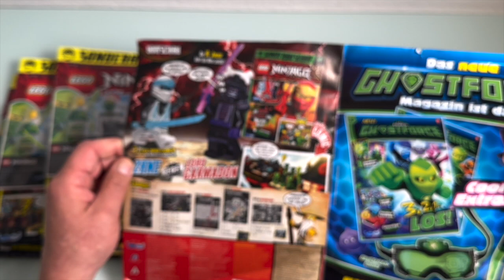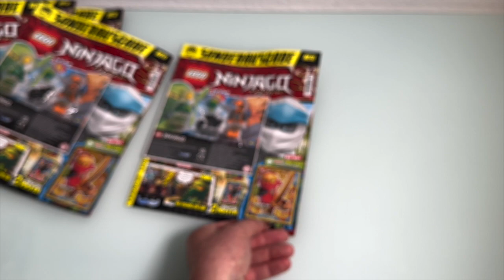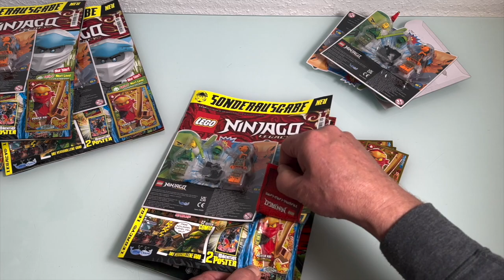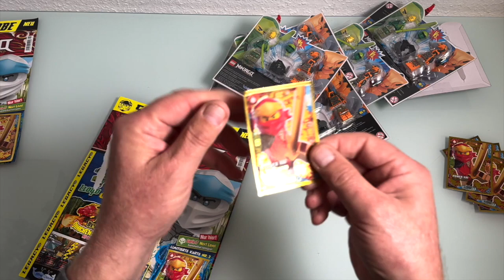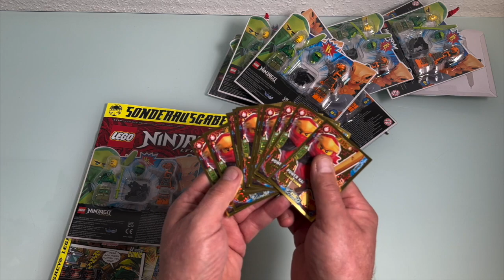Lego Ninjago Legacy 10 Nr 21 mit Koba Mech Minifiguren